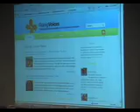Global Voices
Online Journalism Symposium